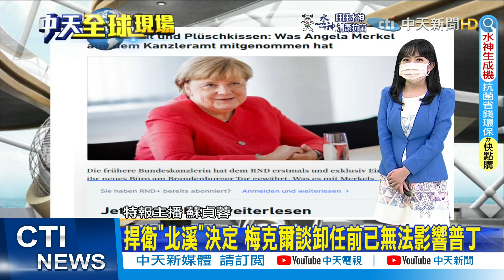【每日必看】世界上最貴午餐! 股神巴菲特慈善午餐成絕響｜漫天海嘯襲來?! 美俄亥俄州"捲軸雲"嚇民 @中天新聞CtiNews 20220619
00:00 股神巴菲特"最後午餐"拍賣 5.6億天價成交
01:51 漫天海嘯襲來?! 美俄亥俄州"捲軸雲"嚇民
03:19 母乳中抗體5-6個月消失! 產婦打三劑減風險
05:12 維州購物中心驚傳槍響 民眾逃竄釀3傷
05:44 捍衛"北溪"決定 梅克爾談卸任前已無法影響普丁
06:35 騎單車當眾慘摔 拜登秒站笑稱:我沒事